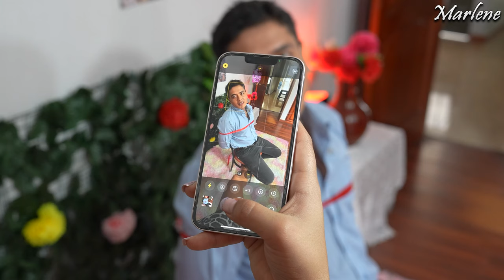Se tunn3o para que su novio se enamore de ella